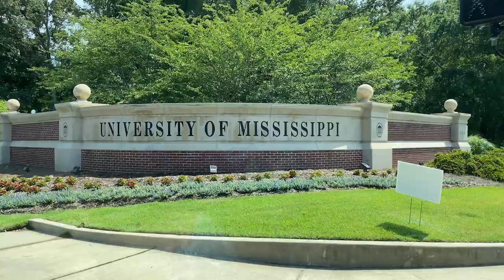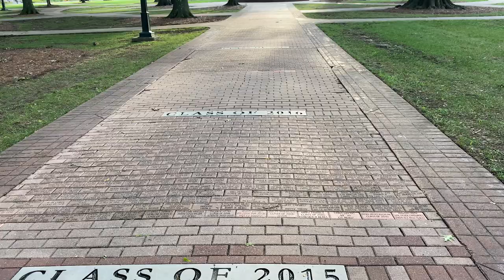a few days in Oxford, Mississippi | vlog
Oxford is just the sweetest :)